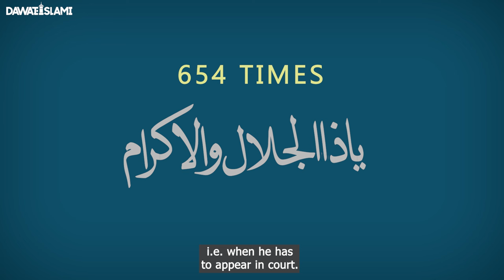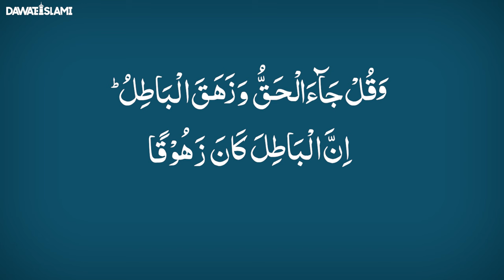Bary Se Bara Maqdma Case Khatam Karne Ka Wazifa | Wazifa for Winning Tough Case | Amal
Bary Se Bara Maqdma Case Khatam Karne Ka Wazifa | Wazifa for Winning Tough Case | Amal | Sakht Muqadmay Main Kamyabi ka Wazifa - Wazifa for Winning Court Case | Rohani Ilaj Aur Istekhara Madani Channel